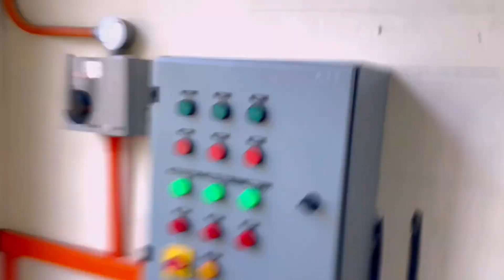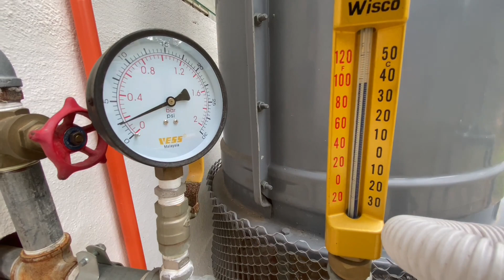651 Mini Water Cooled Chiller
Participation Category : C: School Student
Title : Mini Water Cooled Chiller
Supervisor : Azlin Binti Zainuddin
Project Leader : Nur Izzah Aqillah Binti Mohd Rizal
Members : Muhammad Izmal Hisham Bin Samsol, Muhammad Hariz Ershad Bin Rahim, Muhammad Nurhaikal Putra Bin Ismail & Haryani Marshida Binti Hashim
Institution : Sepang Vocational College